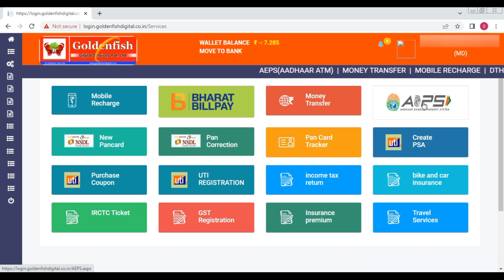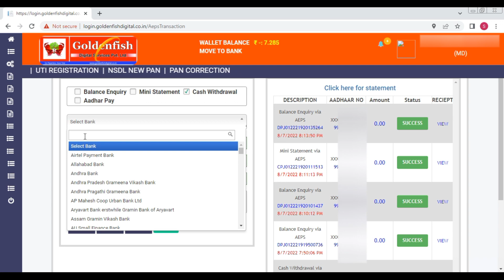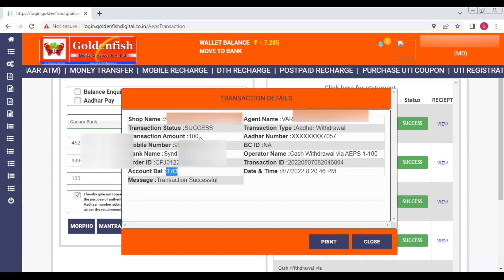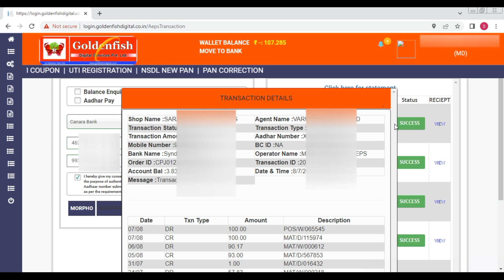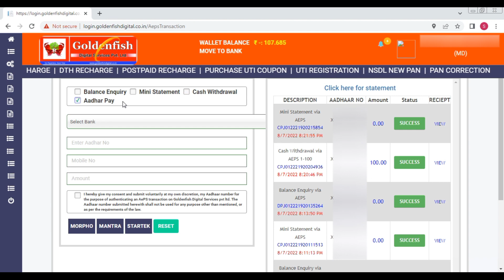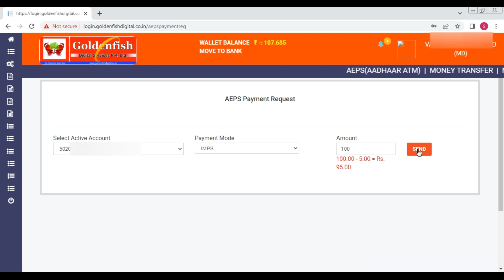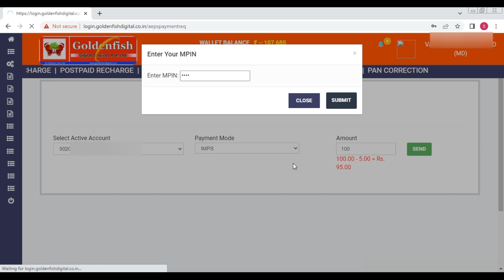Aadhar Withdrawal | Aadhar ATM Service | Aadhar se paisa kaise nikale | Goldenfish Digital Services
Doston is video me aadhar card se bank transaction kaise karte hai jaise Aadhar Withdrawal, Ministatement, Balance Enquiry etc. kaise nikalate hai total topic is video me cover kiya gaya hai.

Can I withdraw money from Aadhar card?
What is aadhar withdrawal?
Which app is best for Aadhar withdrawal?
Where I can withdraw money from Aadhar card?
AePS Goldenfish Digital Services
aadhar withdrawal services
aadhar withdrawal kaise kiya jata hai
aadhar withdrawal kaise karen
aadhar card money withdrawal machine
aeps cash withdrawal
aadhar payment bank
aeps cash withdrawal transaction
how to withdraw money from aadhar card online
Aadhar card se paise kaise nikale
aadhaar atm service kaise use karen
aadhar se mini statement kaise nikale
AadharCrad से किसी भी बैंक का Mini Statement कैसे निकाले
आधार कार्ड से किसी भी बैंक खाते का मिनी स्टेटमेंट निकाले।
aadhar card se bank ka mini statement kaise nikale
Goldenfish All Bank Mini Statement Or Aadhar Pay
All Bank Mini Statement Or Aadhar Pay
All Bank Mini Statement kaise dekhe
Aadhar Pay
Goldenfish Digital All Bank Mini Statement kaise dekhe
Goldenfish Digital Aadhar Pay Service kaise use karen
Goldenfish Digital Balance enquiry kaise karen